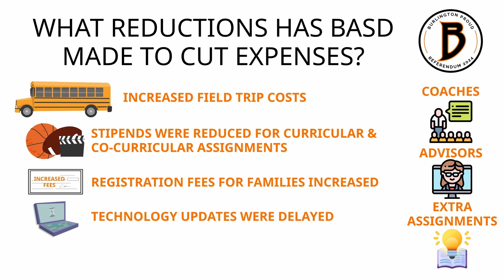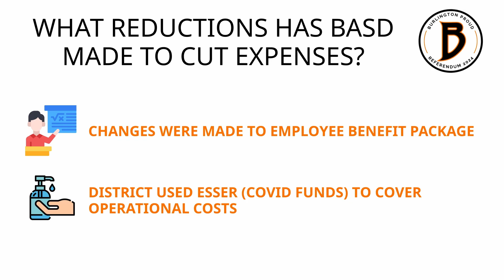What reductions has BASD made to cut expenses?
For more information on the Burlington Area School District's operational referendum, please